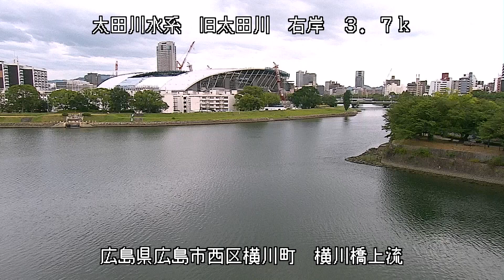旧太田川 太田川水系 広島県広島市西区 横川・旧太田川、天満川の分岐点 ライブカメラ (2023/08/09) 定点観測 Ota River Live Camera